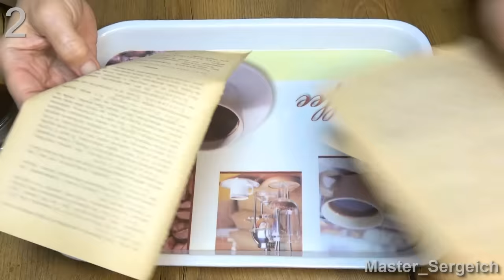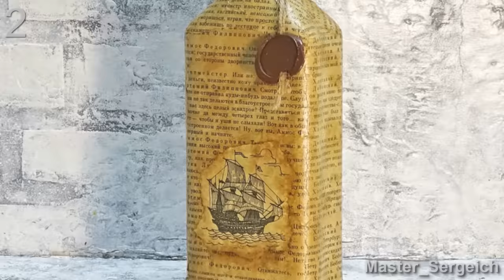4 INCREDIBLE ideas with ORDINARY bottles! You will not remain indifferent when you see the result!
Just look at these 4 great ideas with regular bottles!
They are incredibly stylish and beautiful and you will definitely want to replicate at least one of them!

1. Bottle with wildflowers 0:00
2. Vintage bottle with pattern 03:05
3. bottle decorated with rice grains 07:33
4. Bottle decorated with a basket of flowers 09:01

decoration ideas, craft ideas, handicraft,  decoração de garrafas vintage, rice decor, como decorar una botella, decoracion con arroz, decoracion con botellas de vino